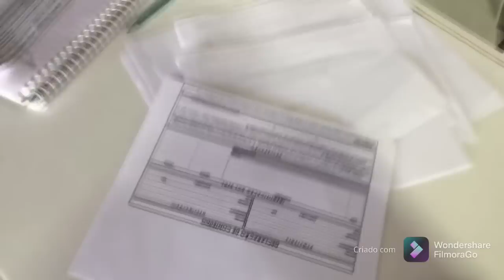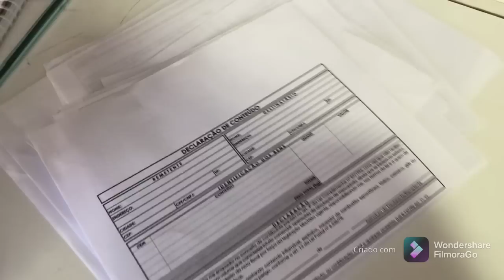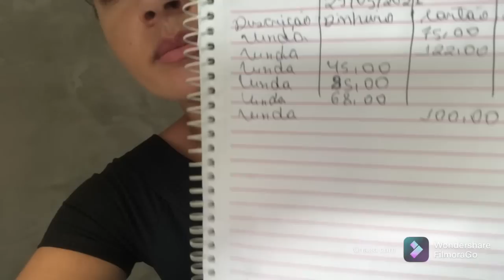1 semana comigo nas Lojas 🙏🏻♥️🥰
@ BoutiqueAnaFlor Instagram da minha loja

@atacadodamary Instagram do meu atacado

Grupo do meu  atacado 👇🏻👇🏻